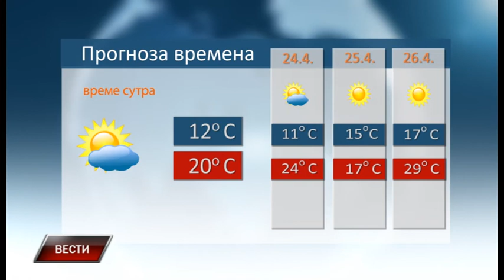Vesti 22 4 2019